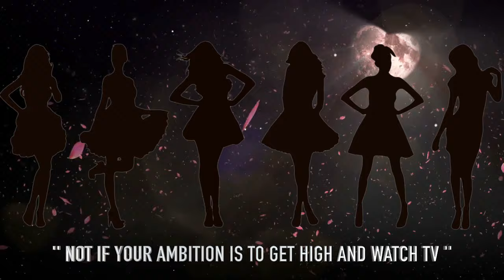Pet Shop Boys - A Little Black Dress (Blade 2K19 Extended Remix)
Unofficial Mix, For Demonstration Only.

'Added Lyrics'
The Pet Shop Boys wrote this song in 1998 for their stage musical Closer to Heaven, then in its very early stages of development, but cut it from the score before it opened.